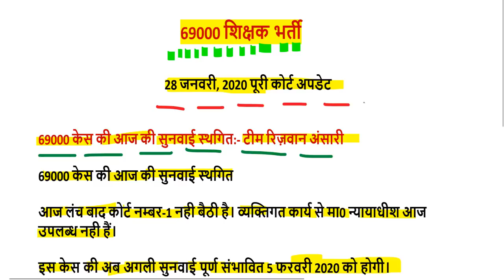69000 Shikshak Bharti Court Update Today (super tet latest news today)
69000 शिक्षक भर्ती बिग ब्रेकिंग न्यूज़ उत्तरमाला इस दिन होगी जारी

68500 answer key pdf
68500 answer key download
68500 revised answer key
68500 answer key series b
up assistant teacher answer key 2018
68500 answer key series a
68500 sansodhit answer key
68500 answer key series c
sarkari result
72000 teacher vacancy latest news
68500 unofficial answer key
68500 answer key set b
68000 answer key
68500 paper
68500 results date
likhit pariksha result date
68500 answer key official
shikshak bharti pariksha up
68500 answer key sarkari result
68500 question paper download
68500 exam analysis
up prt paper
68500 question paper 2018
68500 result date
68500 shikshak bharti latest news
68500 answer key pdf
68500 answer key download
68500 revised answer key
68500 answer key series b
68500 answer key series a
up teacher answer key 2018
68500 teacher answer key